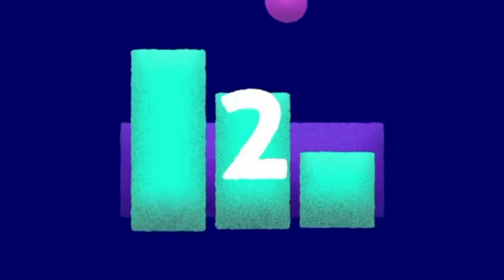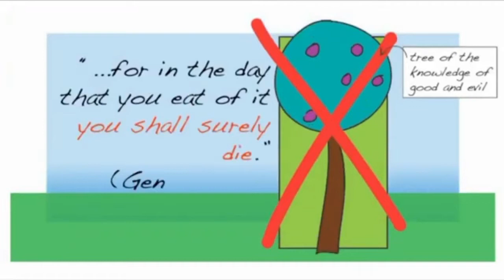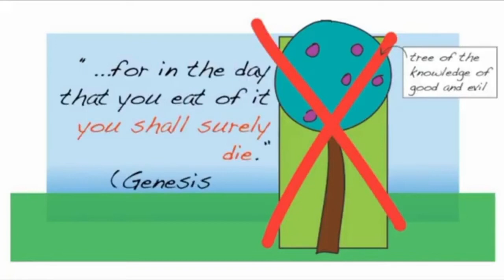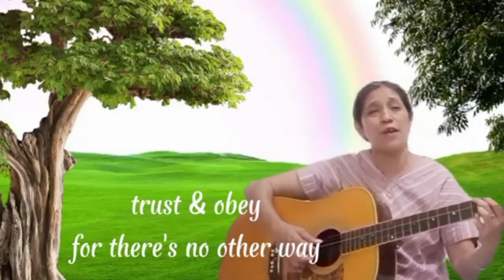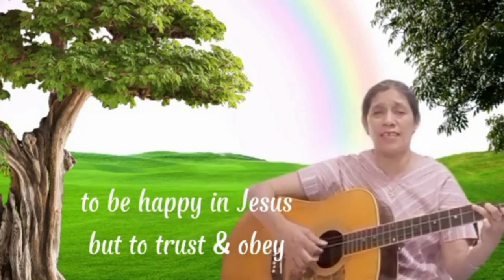We Stand Corrected | Genesis 3 | Children Sunday School - Oct 03, 2021